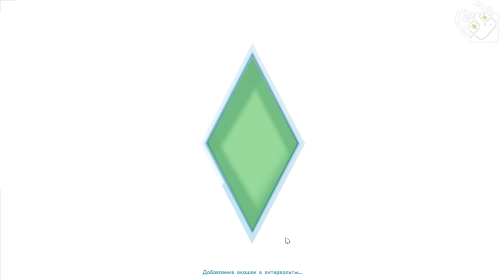ГАГАТУН ВСТРЕТИЛ ЮЗЮ - Sims 4 #3